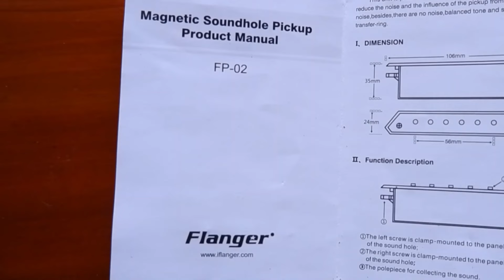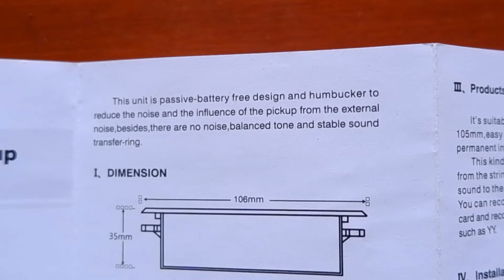Flanger FP-02 Pick Up Akustik Minim Noise - Mudah Dipasang Ke Gitar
00:00 Salam & Pendahuluan
00:39 Flanger FP-02
01:20 Unboxing
02:22 Teori Cara Pasang
02:34 Buku Panduan Produk
03:29 Pasang Flanger Fp-02 di Gitar
03:59 Kendala di Gitar Cowboy 235ns
05:19 Hasil Suara
08:27 Pembahasan & Kesimpulan

Pick Up Gitar Akustik Tempel Terbaik
Solusi jadikan gitar tidak ada preamp jadi elektrik
Cara jadikan gitar akustik tanpa Equalizer jadi Gitar Akustik Elektrik
Gitar Akustik bisa untuk ngonten
Gitar akustik F310 dipasang pick up tempel
Gitar Akustik Cowboy GWC 235ns dipasang pickup tempel
Gitar biasa jadi akustik elektrik
Solusi gitar biasa untuk manggung

Semoga infonya membantu :)